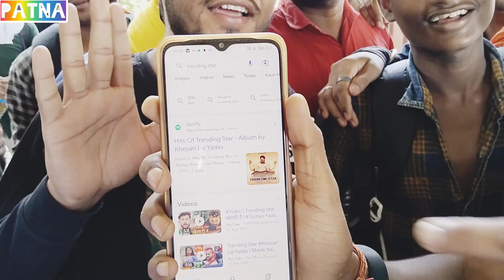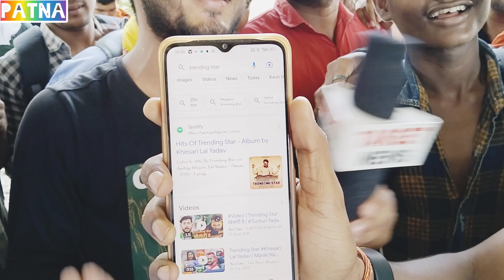देखिए पटना की सड़कों पर खेसारी के सपोर्ट में आकर जनता क्या बोल दिया पवन सिंह को 🤔